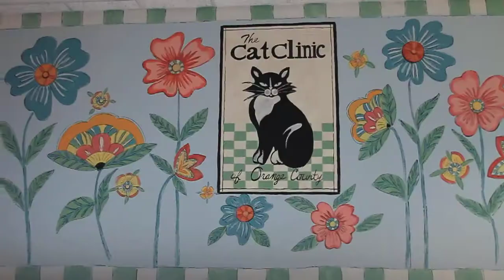The Cat Clinic of O.C on The Best of Southern California